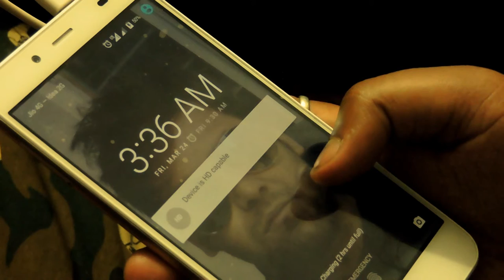WHO ARE YOU teaser